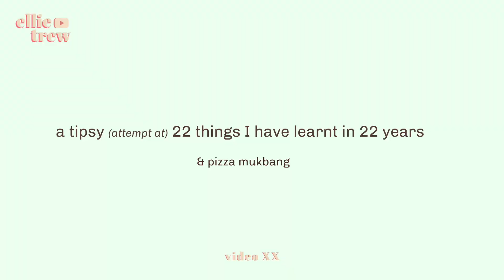tipsy attempt at 22 things i've learnt in 22 years 🍸 life lessons & pizza mukbang !!! 💝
hey lovelies another chatty video... number 20!! woweee xxxxx hope you enjoy it! it's harry and I on my birthday being drunk and talking about things we have learnt... beer review: track brewing freedom of choice raspberry sour !!